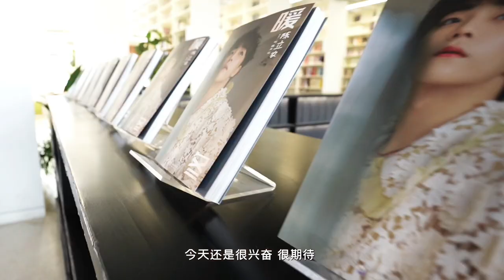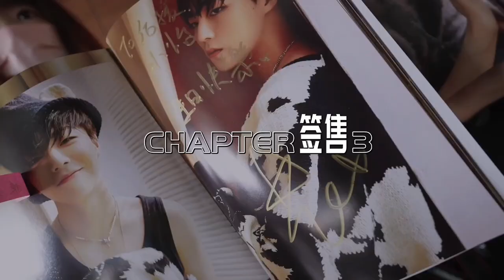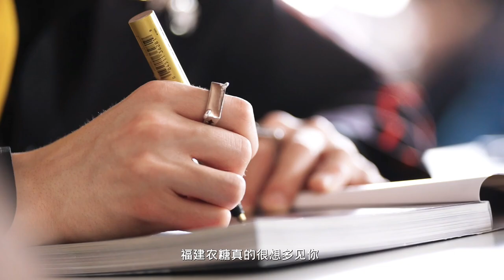陳立農 Chen Linong《北京”暖冬”寫真見面會》全記錄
是真摯的喜歡，是滿腔的愛意。
每份珍貴心意，都值得被儲存。
陳立農 北京”暖冬”寫真見面會全記錄，
感謝所有相遇和惦念。

★★ 陳立農 全新單曲《他們都不懂》★★